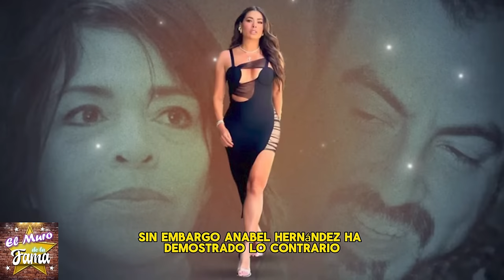💥💣¡N0T1C1A EXPL0S1V4!¿Galilea Montijo a la cárcel? los increíbles motivos al descubierto🔥🔥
videos milenio,milenio,noticias,noticias hoy,milenio noticias,milenio tv,galilea montijo,arturo beltrán leyva,galilea sí fue novia de beltrán leyva,narcotrafico,arturo beltrán leyva y galilea montijo,parejas de arturo beltrán leyva,galilea montijo y narco,galilea montijo fue novia de beltran leyva,galilea montijo pareja de narco,relacion amorosa de galilea y beltran leyva,las señoras del narco,famosas con narcos,netas divinas,maternidad,adopción